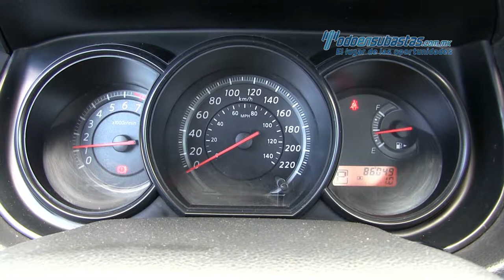Nissan Tiida Sedán Custom 2012 - 217232